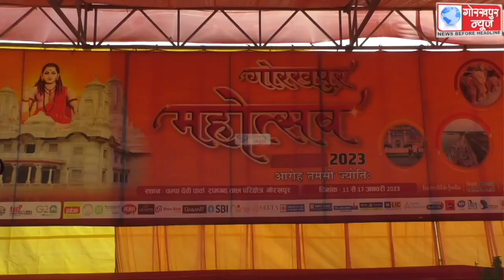गोरखपुर महोत्सव में चल रहे पुस्तक मेला में उत्कृष्ट प्रदर्शन करने वाले प्रदेश के विभिन्न जनपदों से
गोरखपुर महोत्सव में चल रहे पुस्तक मेला में उत्कृष्ट प्रदर्शन करने वाले प्रदेश के विभिन्न जनपदों से आए व्यापारियों को ग्रामीण विधायक विपिन सिंह ने प्रशस्ति पत्र देकर किया सम्मानित,कहा, पूरे गोरखपुरवासियो ने अपने परिवार के साथ महोत्सव का लिया आनंद